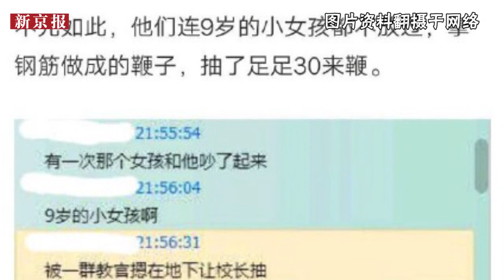豫章书院被查实鞭打学生 已申请停办 3D还原学生生活-新京报·动新闻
近日，有网友爆料称，江西南昌豫章书院“戒网瘾”学校存在严重体罚等诸多问题。11月2日下午，该校发布消息称，学校已申请停办，待政府部门批准后，对在校生逐步分流。南昌青山湖区官微于10月30日发文，证实豫章书院确有罚站、打戒尺、打竹戒鞭等行为和相关制度。